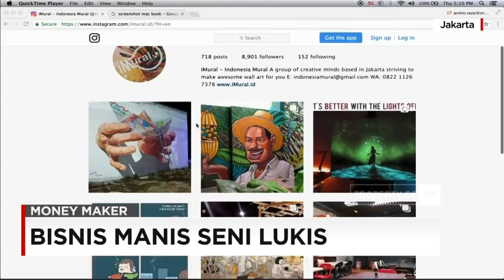Bisnis Manis Seni Lukis - MONEY MAKER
Melukis tak selalu di atas kanvas, tapi bisa juga langsung pada bidang tembok. Itulah seni lukis Mural, yang menggunakan dinding sebagai media lukis. Sekelompok anak muda menangkap tren Mural sebagai peluang bisnis dan menjadikannya bisnis kreatif yang menguntungkan.

Like & Follow Facebook:
CNN Indonesia

cnnindonesia